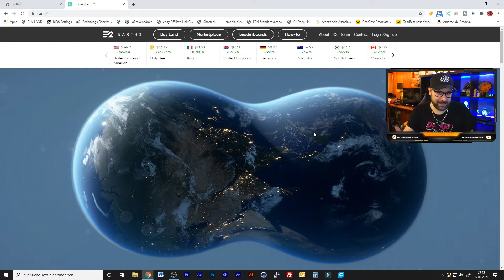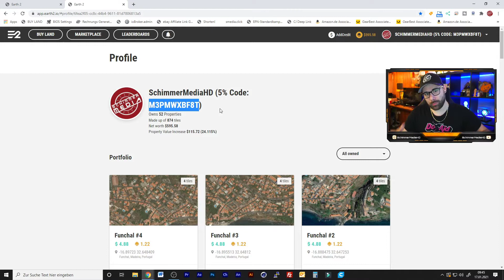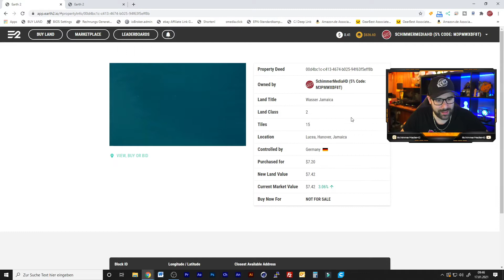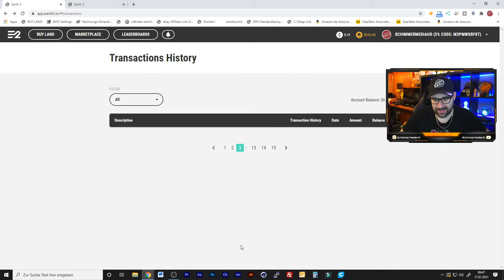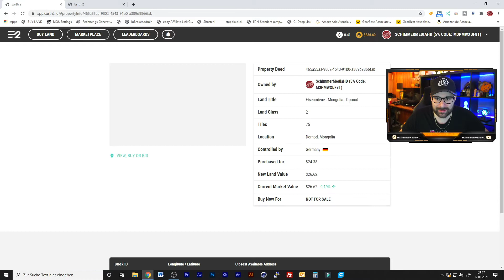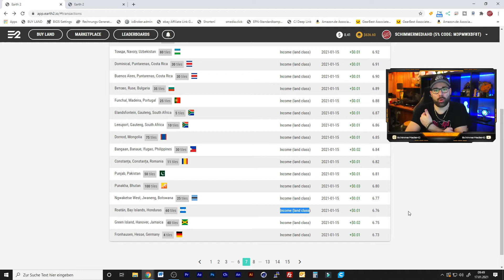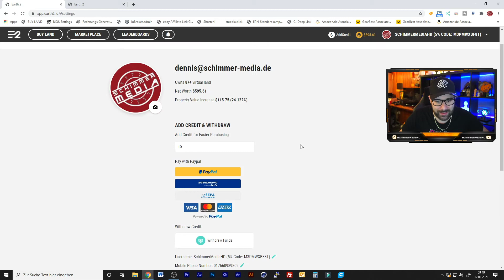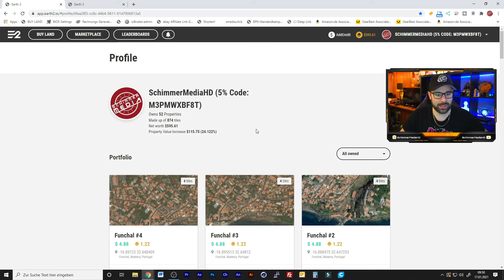[Eart2.io] Steuern verdienen mit dem Land was Ihr besitzt - Land TAX Income [Info]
🌍5% Code für Earth2.io: M3PMWXBF8T
✪ Amazon Serie "Upload"
Mit seinen erworbenen Tiles verdient man auch Steuern, diese werden ausgeschüttet wenn neues Land im gleichen Land gekauft wird wo man bereits Tiles besitzt. So kann man auch völlig ohne seine Tiles zu verkaufen alleine durch den Besitzt ein gewisses TAX Income erzeugen :)